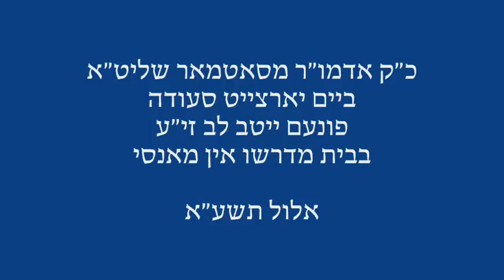Satmar Rebbe In Monsey For Yetev Lev Yahrtzeit- Elul 5771